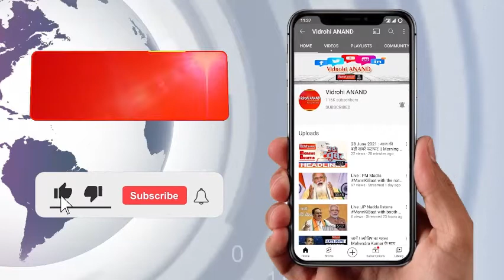Rahul Gandhi ने नए कृषि कानूनों को रद्द किए जाने के विरोध में प्रदर्शन किया |Congress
दिल्ली: कांग्रेस नेता राहुल गांधी ने नए कृषि क़ानूनों को रद्द किए जाने के विरोध प्रदर्शन में हिस्सा लिया।